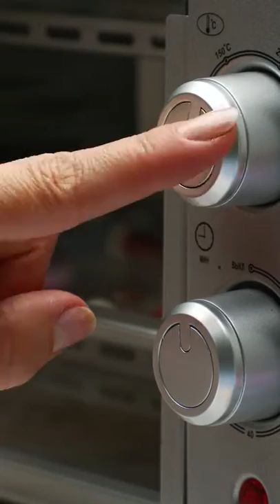Stop Motion Cooking, Eating Sound, Underground Cooking Experiment, ASMR, Cuckoo, Frankenfood